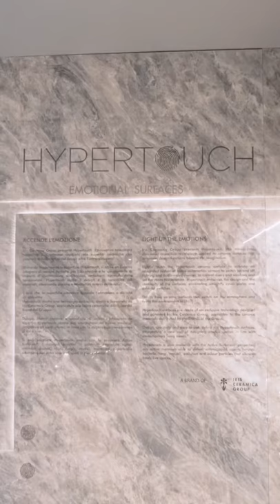Hypertouch by Iris Ceramica Group: ON/OFF simply by touching or sliding on the ceramic surface.